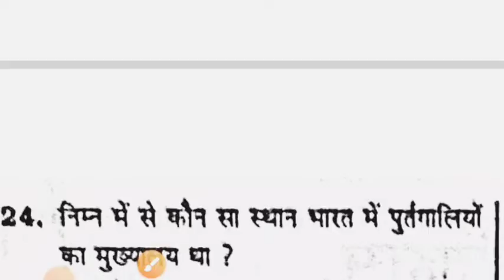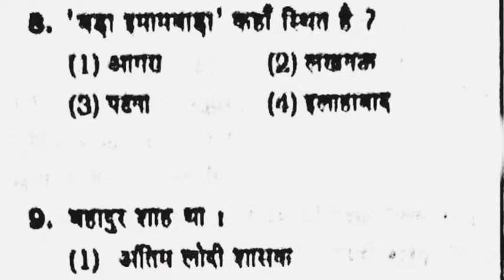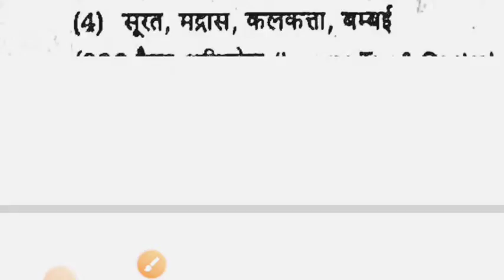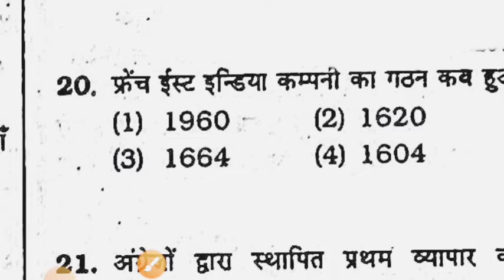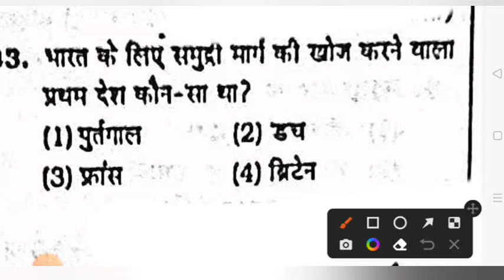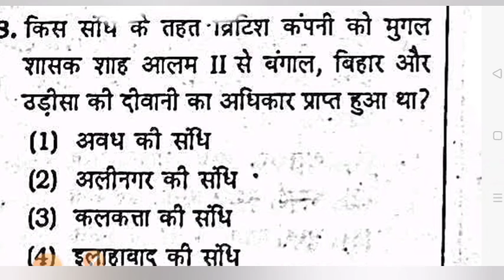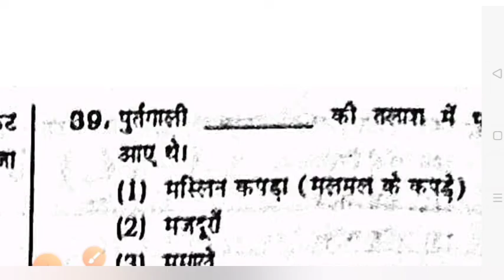up lt grade general paper MCQ test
Good News for all Candidates who are waiting for UPPSC 8166 LT Grade Teacher Online Application Form 2021 UPPSC LT Grade 8166 Teacher Bharti 2021UP LT Grade Latest News Today 2021 for 8166 Posts UP LT Grade Teacher Salary in UP 2021 UPPSC LT Grade Teacher Notification PDF 2021 for 8166 Posts UPPSC LT Grade Teacher Vacancy 2021 Sarkari Result UPPSC LT Grade Teacher New Vacancy 2021 UPPSC LT Grade Teacher Eligibility Stay Connected with us for Latest Updates.

UPPSC LT Grade Science Teacher Eligibility

Bachelor Degree with Physics & Chemistry as a Subject from a Recognized University in India or Equivalent Degree recognized by the University.
B.Ed or Equivalent Degree from a recognized University of India.
UPPSC LT Grade Mathematics Teacher Eligibility

Bachelor Degree with Math as a Subject from a Recognized University in India.
UPPSC LT Grade English Teacher Eligibility

Bachelor Degree with English as a Subject from a Recognized University in India or Equivalent Degree recognized by the University.
UPPSC LT Grade Hindi Teacher Eligibility

Bachelor Degree with Hindi as a Subject from a Recognized University in India & Intermediate with Sanskrit as a Subject or Equivalent Examination with Sanskrit.
UPPSC LT Grade Computer Teacher Eligibility

Candidates Must Have B.E./B.Tech in Computer Science OR BCA/B.Sc(Computer Science) OR
Bachelor Degree with A Level Course from NIELIT OR Any Other Equivalent Qualification.
B.Ed Degree From NCTE For More Information Kindly Read Official Notification.
UPPSC LT Grade Home Science Teacher Eligibility

Bachelor Degree with Home Science as a Subject from a Recognized University in India or Equivalent Degree recognized by the University.
UPPSC LT Grade Agriculture/Horticulture Teacher Eligibility

Bachelor Degree with Agriculture/ Horticulture as a Subject from a Recognized University in India OR Equivalent Degree recognized by the University.
UPPSC LT Grade Physical Education Teacher Eligibility

Bachelor Degree from a Recognized University in India.
B.P.Ed. or B.P.E. Degree From a Recognized University in India.
UPPSC LT Grade Commerce Teacher Eligibility

Bachelor Degree with Commerce as a Subject from a Recognized University in India or Equivalent Degree recognized by the University.
UPPSC LT Grade Music Teacher Eligibility

Bachelor Degree with Music as a Subject from a Recognized University in India or Equivalent Degree recognized by the University. OR
Bachelor Degree from a Recognized University in India With Sangeet Visharad from Bathkhande Sangeet Mahavidhyalya or Sangeet Prabhakar from Prayag Sangeet Samiti, Allahabad
UPPSC LT Grade Art Teacher Eligibility

Bachelor Degree with Arts Subject or Fine Arts as a Subject from a Recognized University in India or Equivalent Degree recognized by the University.
UPPSC LT Grade Sanskrit Teacher Eligibility

Bachelor Degree with Sanskrit as a Subject from a Recognized University in India or Equivalent Degree recognized by the University.
UPPSC LT Grade Biology Teacher Eligibility

Bachelor Degree with Zoology & Botany as a Subject from a Recognized University in India or Equivalent Degree recognized by the University.
UPPSC LT Grade Urdu Teacher Eligibility

Bachelor Degree with Urdu as a Subject from a Recognized University in India or Equivalent Degree recognized by the University.
UPPSC LT Grade Social Science Teacher Eligibility

Bachelor Degree with at least any two of the Subjects among the Subjects History, Geography, Political Science & Economics from a Recognized University in India.